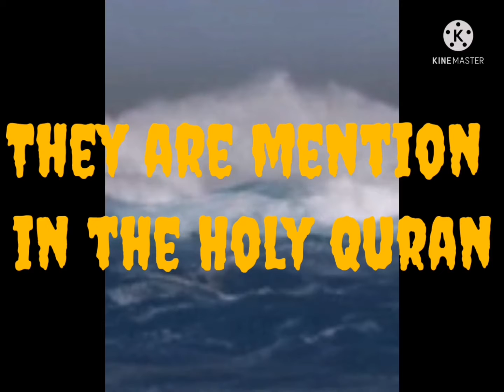Asma-ul-Husna(names of Allah)